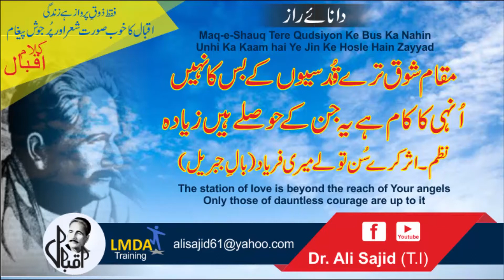Allama Iqbal's poetry ( Bal e Jibreel ) Mukam e Shok Tere Qudsiyon k..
Dr. Ali Sajid (Tamga-e-Imtiyaz), Director (Lahore School of Management), ( Lahore School of Professional Studies )BS Mech Engineering (UET Lahore), MS & Ph.D. (George Washington University US), Founding Chairman (NUST Business School Islamabad), Founding Director (Institute of Business & Management UET Lahore) Email: *** Contact: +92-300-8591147
28, B Bank Stop.New Muslim Town Lahore